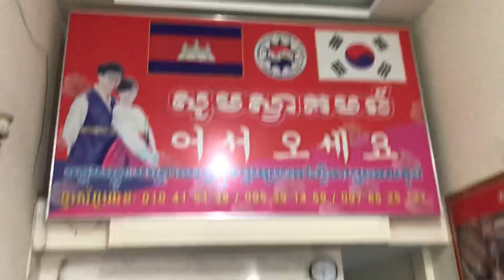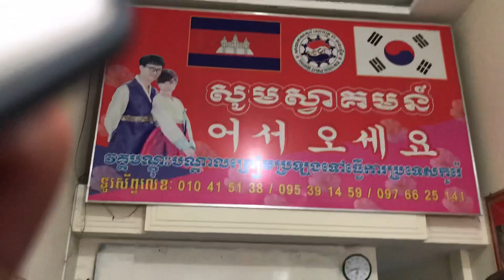Tel: 081 555 025 , 010 415 138 , 097 555 8988 , 081 7777 25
ប្រកួតប្រជែងសិស្សគិតជាវិនាទី
សាលាបើកវគ្តតេស្តជំនាញវគ្គ15 ពីថ្ងៃនេះតទៅ
ទទួលចុះឈ្មោះសិស្សចូលរៀនរាល់ថ្ងៃ សូមប្រញាប់ឡើងពេលវេលាមានកំណត់។៚